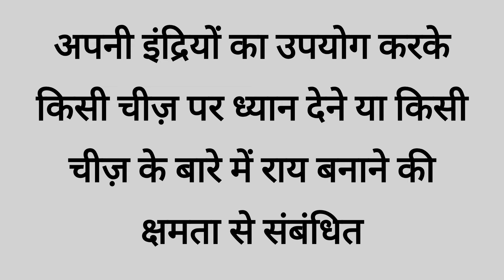Perceptual meaning in Hindi - परसेप्टुअल का मतलब हिंदी में उच्चारण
Perceptual ka arth kya hota hai? Perceptual english to hindi